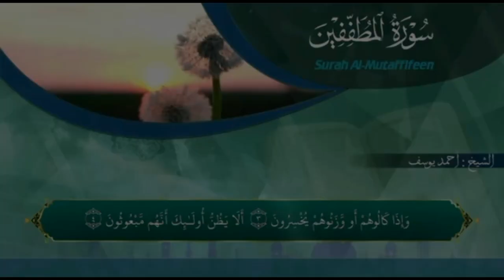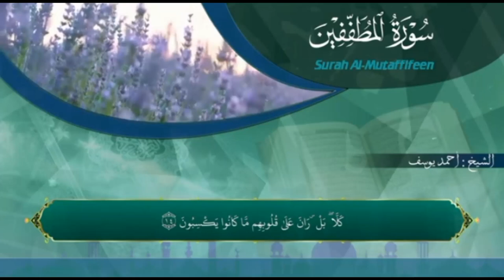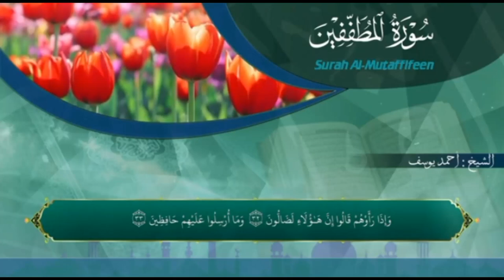Tilawat Surah Mutaffifin